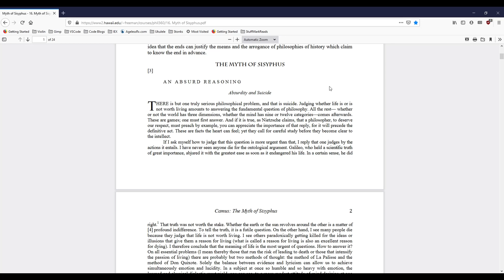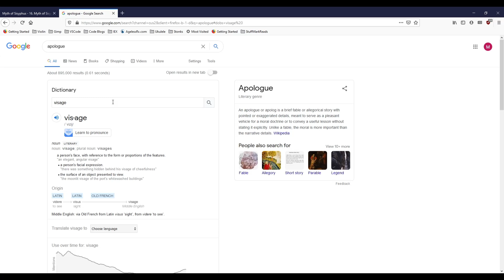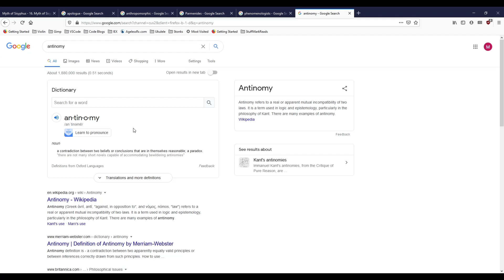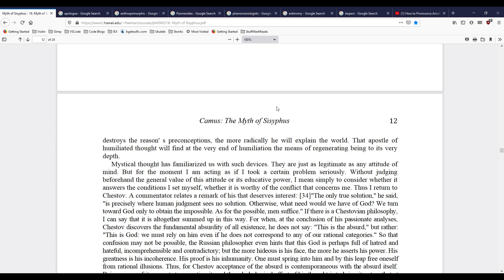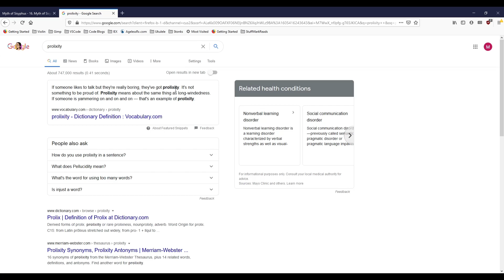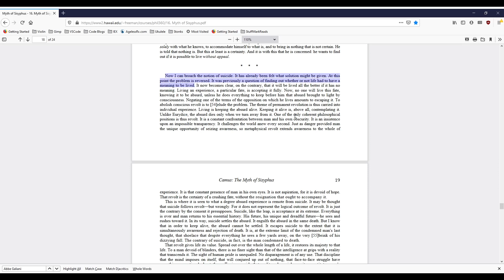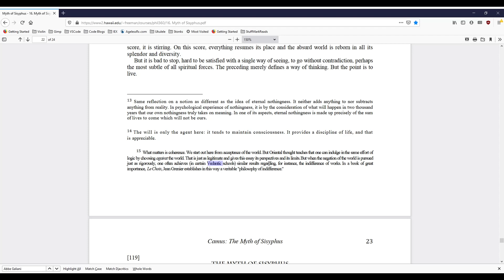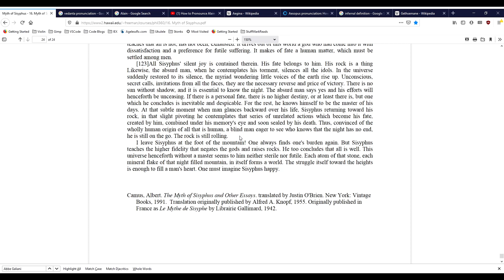The Myth of Sisyphus - Albert Camus - Narration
Narration of "The Myth of Sisyphus" by Albert Camus 1942

So... this is my 3rd narration video and I leave much to be desired but I'm just going to post this and try something else, perhaps I will come back and mark this better.

This video has the the text in the background so you can read along. Here is a link to the PDF